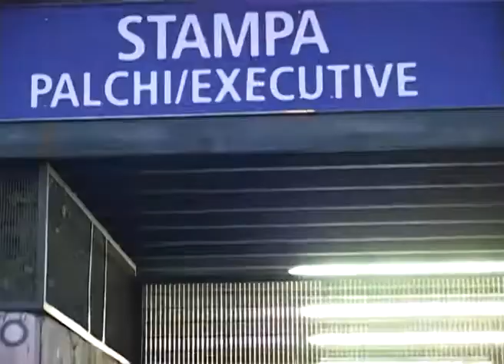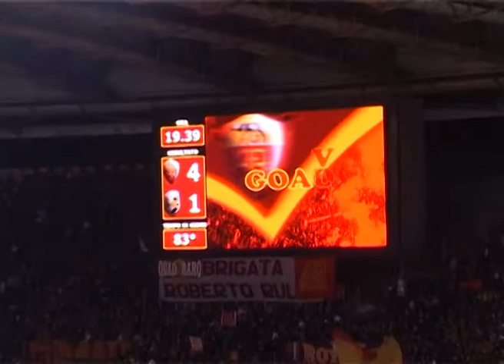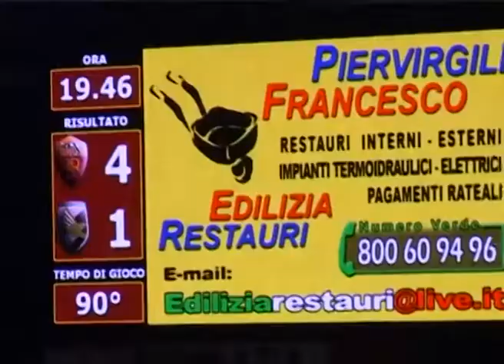As Roma= Unico Amore Roma Palermo 13 febraio 2010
As Roma= Unico Amore